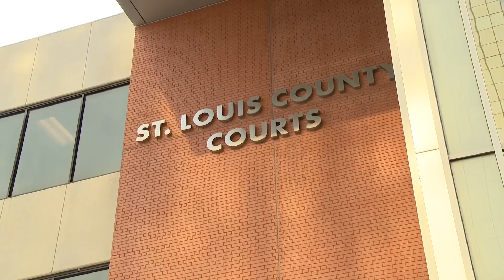Missouri judge puts temporary hold on transgender health care rule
A first-of-its-kind rule placing strict regulations on gender-affirming care for minors and adults in Missouri will not begin on Thursday as previously planned after a circuit court judge issued a stay to consider an effort to stop it altogether. St. Louis County Circuit Judge Ellen Ribaudo issued a stay in the case until Monday, May 1, so she can consider a motion for a temporary restraining order against the rules.